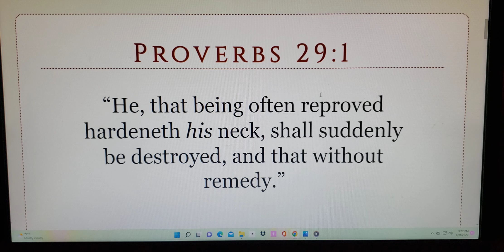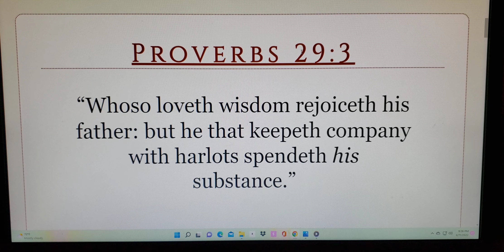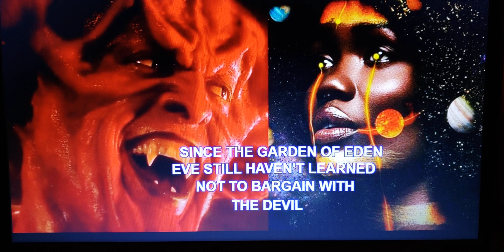Billionaire Offers Black Women $100 Dollars For Thier Period Blood: Pt.2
In an attempt to restore youth Peter Nygard offers black women $100 dollars for their period blood